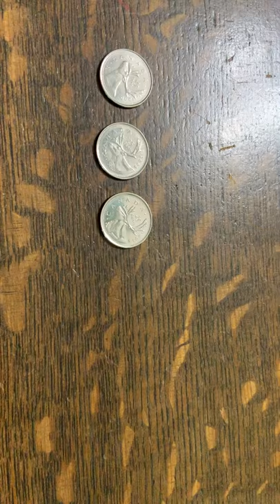Counting Quarters scene 5